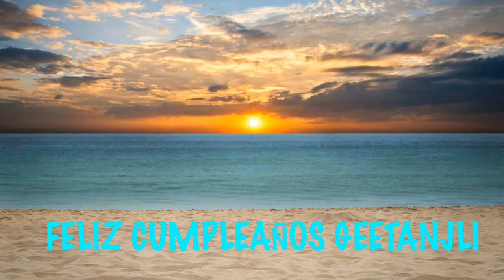Geetanjli Beaches Playas - Happy Birthday